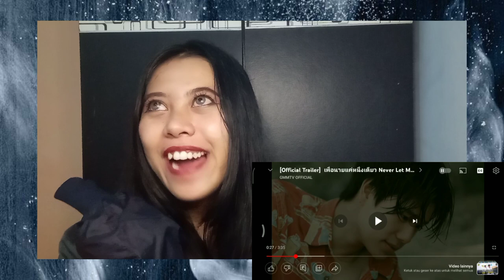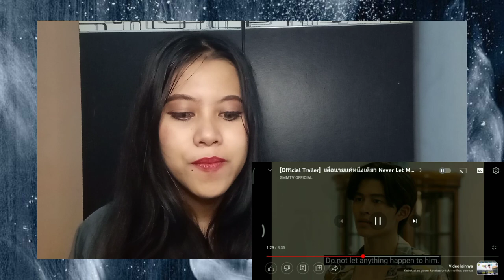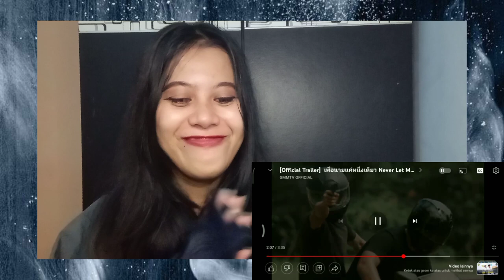Reaction [Official Trailer] เพื่อนายแค่หนึ่งเดียว Never Let Me Go | PondPhuwin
“หนึ่งเดียว” และแม่กำลังตกอยู่ในอันตราย หลังจากที่พ่อของเขาถูกลอบยิงจนเสียชีวิต
“ปาล์ม” จับพลัดจับผลูต้องมาดูแลคุณหนูหนึ่งเดียว
เมื่อหน้าที่กับหัวใจกลายเป็นเรื่องเดียวกัน

มาตามลุ้นกันว่า ชีวิตของทั้งสองคนจะเปลี่ยนไปอย่างไร และความสัมพันธ์ของพวกเขาจะพัฒนาไปแค่ไหน?
ติดตาม เรื่องราวความรักข้ามชนชั้น ท่ามกลางบรรยากาศของควันปืนได้ใน “เพื่อนายแค่หนึ่งเดียว Never Let Me Go” ทุกวันอังคาร เวลา 20:30 น. ทางช่อง GMM25
และทาง Youtube: GMMTV พร้อมกันทั่วโลก เริ่ม 13 ธันวาคมนี้

กำกับซีรีส์  : ทิชากร ภูเขาทอง

ปอนด์ ณราวิชญ์ เลิศรัตน์โกสุมภ์  รับบท ปาล์ม
ภูวิน ภูวินทร์ ตั้งศักดิ์ยืน  รับบท หนึ่งเดียว
ออร์แกน ราศี ดิศกุล ณ อยุธยา  รับบท ธัญญ่า
ณัฐ ศักดาทร  รับบท ศุภกิจ
เพิร์ธ ธนพนธ์ สุขุมพันธนาสาร  รับบท ช็อปเปอร์
ชิม่อน วชิรวิชญ์ เรืองวิวรรธน์  รับบท เบน
เต้ ปิติศักดิ์ เยาวนานนท์ รับบท ชานนท์
ปนัดดา เรืองวุฒิ  รับบท แหม่ม
ภวิน ภวินท์ กุลการัณยวิชญ์ รับบท ภูมิ
จูน วรรณวิมล เจนอัศวเมธี  รับบท แม็กกี้
ฟลุ๊ค พิสิษฐ์ นิมิตสมานจิตต์  รับบท อั๋น